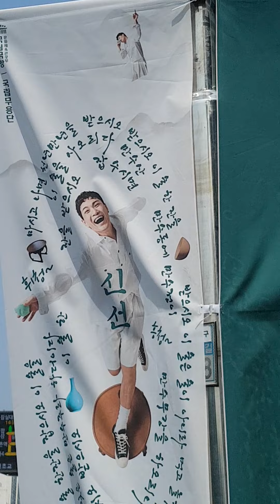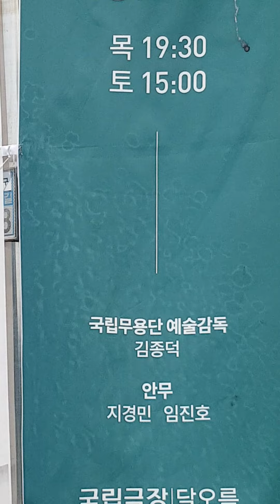김선일한국화화실 2024 6월 ❤️국립극장달오름 ❤️신선 공연장 포스터05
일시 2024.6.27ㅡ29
 장소: 국립극장달오름
💜 엄청난 인파들 새로운 전설의 시작 💜 안성훈 "가는 인연 잡지를말고 오는인연 막지마세요" 33🔴좋았어 달랐어‘예술(藝術)’입니다[미스터트롯2] 안성훈 진(眞) 누나 돈 많다 🙏🙏 누나 차 있다 🙏🙏 누나 집판다 🙏🙏 안성훈 🙏🙏 너 하고싶은거 다해 🙏🙏응원 한다, 🙏🙏화이팅

Kim Sun-il Korean Painting Room 2023 ❤️Olympic Park ❤️ Mr. Trot 2 National Tour Seoul concert site 🤩 Even if it rains on the second day, go 💜 Huge crowds, the start of a new legend 💜 Ahn Seong-hoon "Don't stop going by magazines, don't stop coming ties" 33[Mister Trot 2 ] Ahn Seong-hun Jin (眞)❤️😍👩😎💙🔴🌹🧡💜 💕 💚🤩 🌿🙏🙏💖😂💪👍​🐕⭐️💘💕 💯👍🎉🌺 👍🏻🎤 🐶🍻 ♪💖😸🙄🥰 ☔️👍 💕💰^^❤❤ 💕💙💕

모두다 잊고 모두다 잊고 박지현 님 미투의보석 엔돌핀지현님 언제나 멋지고 빛이나는스타~화이팅❤❤❤❤❤❤❤박지현 가수님 포스 가왕 멋있어요

 2023 ❤️ 트롯맨 전국 투어 콘서트서울 콘서트 현장 🤩  ㅡ서울 콘서트  포스터019

 장소: 올림픽공원 체조경기장 KSPO DOME저격당한 여심So beautiful ❤️Only in Korea
일시            ; 2023,5.5-7
미스터트롯